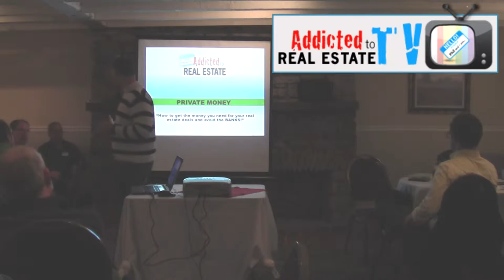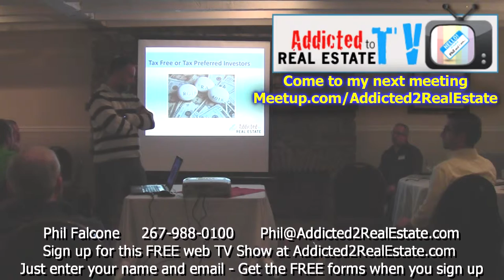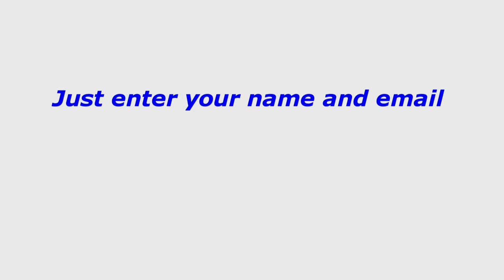#2 from This Private Money Seminar Will Explode Your Investing career!